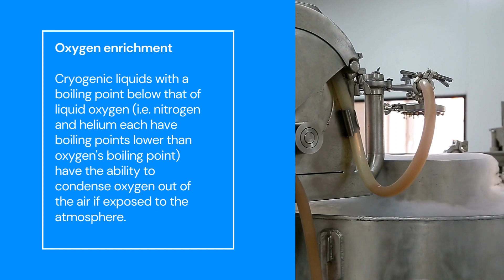Safety Handling of Cryogenic Liquids